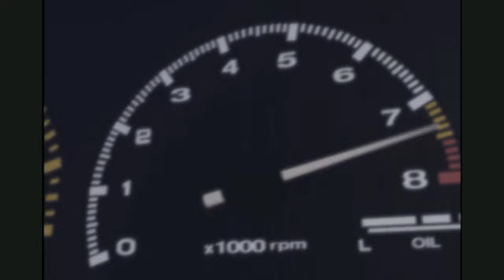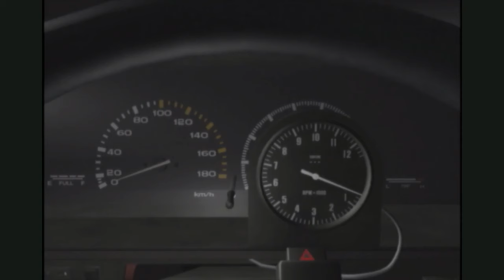Initial D AMV: Remember AE-86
Hallo,

Decided to go with Initial D this time around, with one of the first tracks that was played in the first stage of the show. Had the idea for a while to make an AMV in "dedication" to the original and later upgraded AE-86. Plus, the song is a bop. Enjoy.

Anime Footage:
Initial D (1st, 2nd, 4th, and 5th Stages): Written and illustrated by Shuichi Shigeno